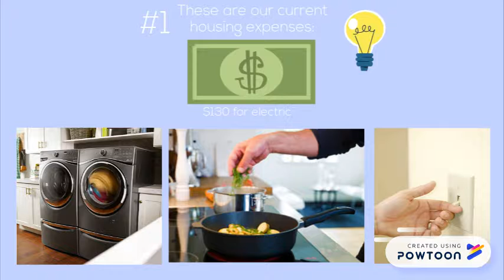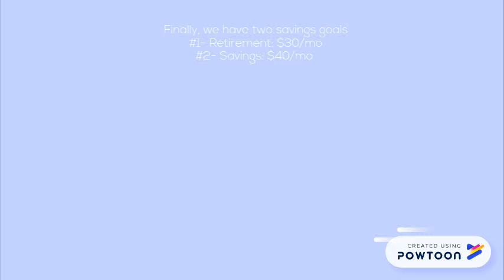Financial Exercise Project